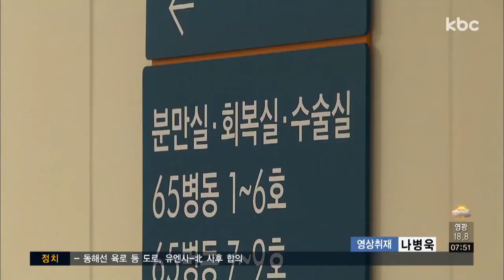저출산 여파..분만 병원 4년 만에 절반으로 '뚝'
저출산과 경쟁이 치열해지면서 광주지역 분만 가능한 의료기관이 4년 사이에 절반이나 줄어든 것으로 나타났습니다.

전남은 분만 건수가 4년 만에 1/4 이나 감소했습니다.

서울방송본부 강동일기자의 보돕니다.